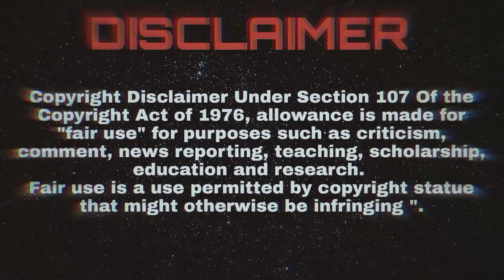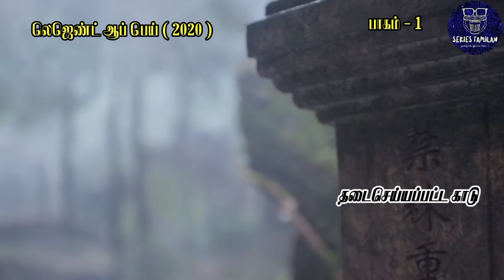Legend Of Fei - EP1 | Chinese Drama In Tamil | C Drama Tamil | Series Tamilan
Legend Of Fei |EP:01| Tamil review

Native Title: 有翡
Also Known As: Bandit , Bandits , The Legend of Fei , You Fei , Yau Fei , 有匪
Director: Ng Gam Yuen
Screenwriter: Xu Xiang Yun
Genres: Historical, Mystery, Romance, Wuxia
Country: China
Type: Drama
Episodes: 51
Aired: Dec 16, 2020 - Jan 14, 2021
Aired On: Monday, Tuesday, Wednesday, Thursday
Original Network: Hubei TV, Tencent Video
Duration: 45 min.
Content Rating: 15+ - Teens 15 or older

Doulou Continent Chinese drama in Tamil  [playlist link below]

Hi everyone this is our channel we are here to explain world class movies is our own native language with good explanation from the materials to make this so we also know how much efforts taken for the completion of this movies with our explanation in good way.

🌟  @Series Tamilan